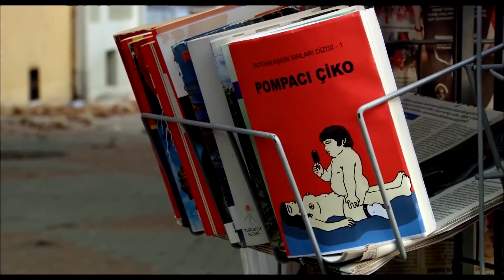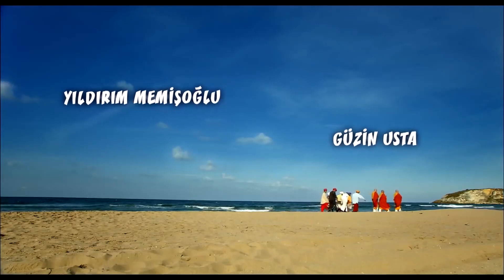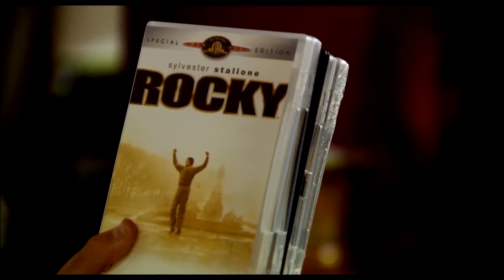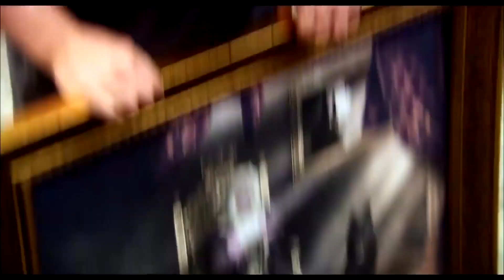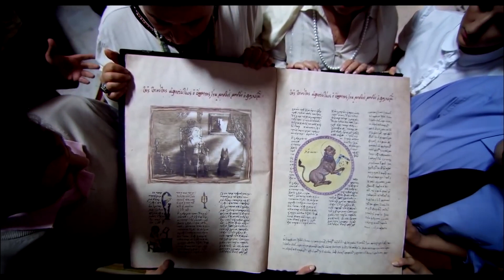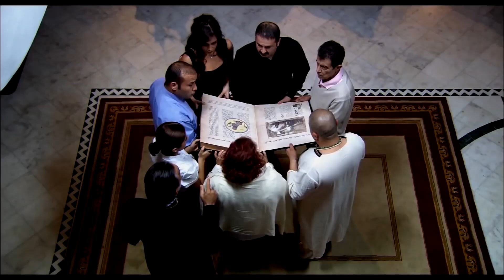Kutsal Damacana 2: İtmen 🐺 | FULL İZLE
Serinin ikinci filmi olan Filmde Fikret eski mesleği olan  gemi tayfacılığına geri dönmüştür ve yine kahramanımızın başına gelmeyen kalmaz.

Yapımı : 2010 - Türkiye
Tür : Komedi ,  Korku
Yönetmen : Korhan Bozkurt
Oyuncular : Şafak Sezer ,  Mustafa Üstündağ ,  Aydemir Akbaş ,  Ebubekir Öztürk ,  Volkan Demirok
Senaryo : Şafak Sezer ,  Kaan Ertem ,  Suat Özkan ,  Soner Günday
Yapımcı : Şenol Zencir ,  Selin Altınel